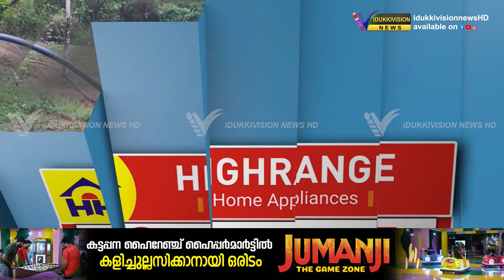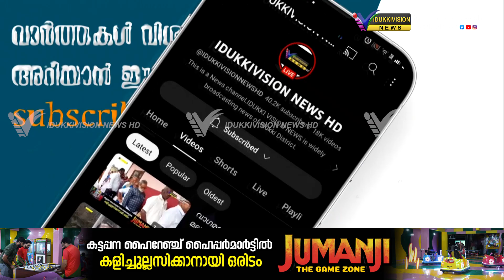കുടിവെള്ളമെത്തിച്ച് ഇന്‍സ്റ്റിറ്റ്യൂട്ട് ഓഫ് ഇലക്ട്രിക്കല്‍ ആന്‍ഡ് ഇലക്ട്രോണിക്‌സ് എന്‍ജിനീയര്‍സ്